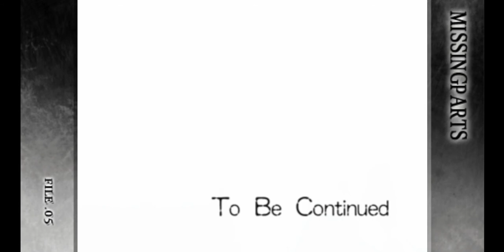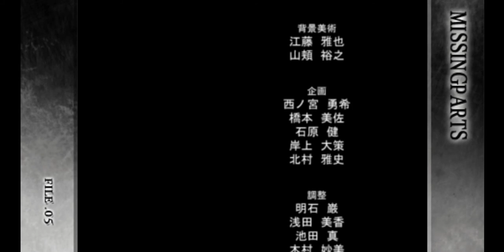MISSINGPARTS第5話 迷いの懐中時計011